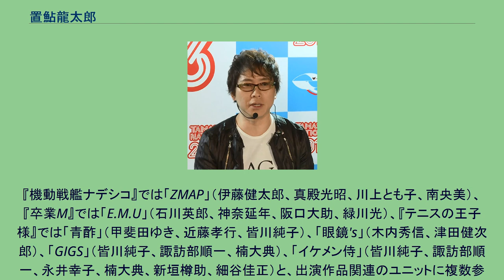置鮎龍太郎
置鮎 龍太郎（おきあゆ りょうたろう、1969年11月17日 - ）は、日本の声優、舞台俳優。
劇団ヘロヘロQカムパニー所属。
妻は声優の前田愛。
元妻は声優の永澤菜教。
1969年福岡県北九州市に生まれ、小学校3年生の時に親の仕事の都合で大阪府に転居し、大阪府大阪市住之江区にある南港ポートタウンに住んでいた。
父親は置鮎が生まれる前に映画会社に勤めていた時期があり、昔の同僚からアニメのポスターやセル画をもらってくることがあった。
その環境から1つ年上の姉とともにアニメが好きで、劇場用アニメのレコード・ドラマなどをよく一緒に聞いたという。
姉は、アニメに関わっていた時期もあるほど絵の分野で長けていたが、置鮎は絵を描くことよりキャラクターの声真似で遊ぶことに楽しさを見出し、「台詞をしゃべることがおもしろいことだ」と感じるようになる。
大阪府立阿倍野高等学校 進学後の高校1年生の頃に「声優をやってみたい」と考えはじめ、養成所の資料を取り寄せたりするようになったが、経済面から卒業後にしようと思い高校時代はお金を貯めるためにアルバイトをはじめる。
しかし、お金は他のことに使ってしまっていたため、結局親から借りて養成所に通うことになった。
親からは、大学に行くことを勧められたが、目的がなかったため養成所に行くことを決めていた。
当時、大阪にはほとんど養成所がなかったなかでオーディションを受け青二塾大阪校に入塾。
塾内選考で青二プロダクションのオーディションに合格し、大阪から上京する。
合格通知を貰った時は泣いたという。
上京当初は、東京にいた従兄弟の所に上がり込み、部屋を探した。
声優としての初めての仕事は予備校のラジオCM、および花の万博会場を徘徊するリモコンロボの声だとしている。
アニメでの初仕事 は『ドラゴンクエスト』のリリパット役。
『新世紀GPXサイバーフォーミュラ』のフランツ・ハイネル役で初レギュラー。
初主演はOVA『ダークキャット』である。
テレビアニメでは『地獄先生ぬ〜べ〜』の鵺野鳴介役が初主役となる。
ぬ〜べ〜は当時の置鮎の「集大成の役」であり「目いっぱい自分を出せた役」、「自分と年齢が近く自然に演じられた」と語っており、終わると聞いたときは泣いてしまったという。
『機動戦艦ナデシコ』では「ZMAP」（伊藤健太郎、真殿光昭、川上とも子、南央美）、『卒業M』では「E.M.U」（石川英郎、神奈延年、阪口大助、緑川光）、『テニスの王子様』では「青酢」（甲斐田ゆき、近藤孝行、皆川純子）、「眼鏡's」（木内秀信、津田健次郎）、「GIGS」（皆川純子、諏訪部順一、楠大典）、「イケメン侍」（皆川純子、諏訪部順一、永井幸子、楠大典、新垣樽助、細谷佳正）と、出演作品関連のユニットに複数参加している。
2016年から劇団ヘロヘロQカムパニーで、舞台俳優としても活動している。
音域はA〜E♯。
方言は大阪弁。
姉はアニメーター。
死去した塩沢兼人や曽我部和恭、滝下毅、石塚運昇から持ち役の一部を引き継いでいる。
※はWebラジオ番組。
担当俳優 映画 ドラマ アニメ ※はインターネット配信。